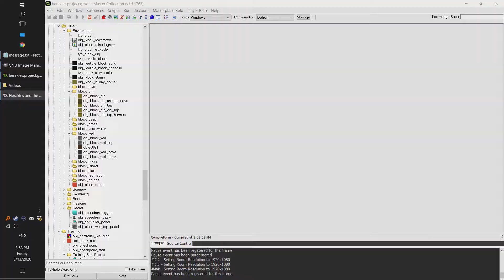Herakles and the Princess of Troy - Portal Secret